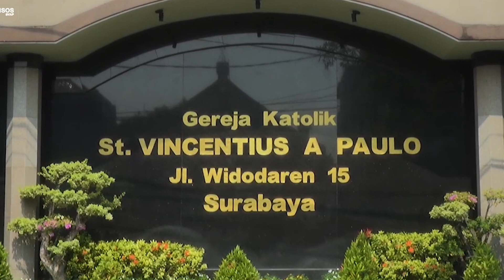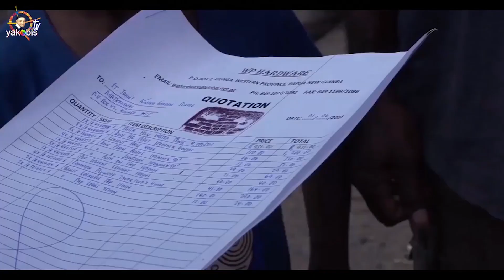JAIM EPS. 29 - Kisah Misi di Papua Nugini - Rm. Agustinus Sukaryono, CM.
Papua Nugini adalah satu tempat karya misi bagi Romo-romo CM. Semua tempat tugas adalah tempat bermisi. Romo Agustinus Sukaryono, CM atau lebih akrab dipanggil dengan Romo Yoyon, membagikan kisahnya di Papua Nugini.
Bagaimana keseruannya?

Yang tertarik, bermisi seperti Romo Yoyon, yuk simak videonyaaa.

Buat teman-teman semua silahkan bertanya apapun mengenai agama Katolik ataupun iman Katolik dan kegelisahan kalian. Kami sangat senang kalau anda banyak tanya